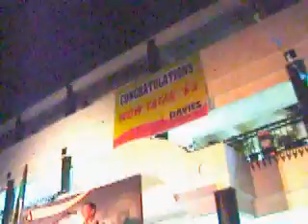Flintstones in action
band flintstones and alumni